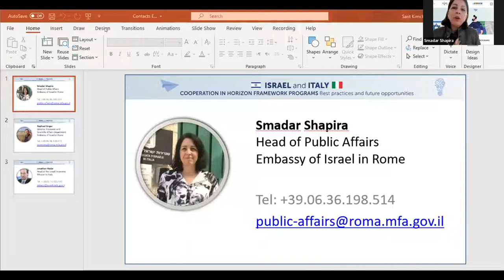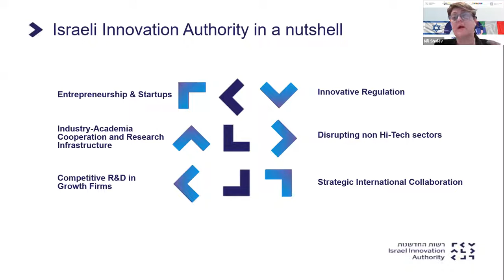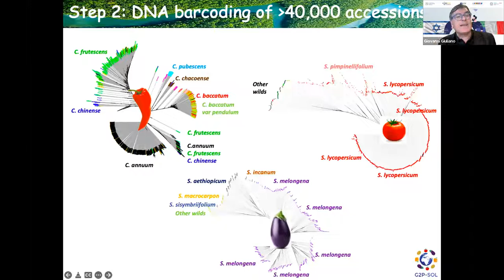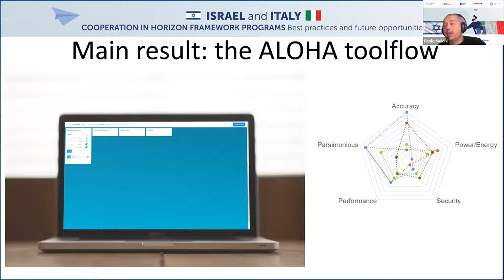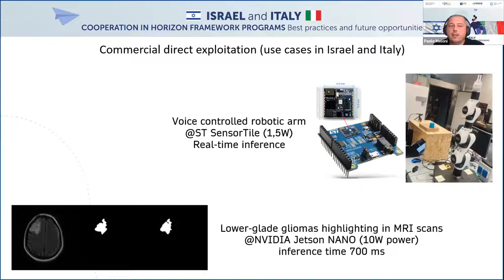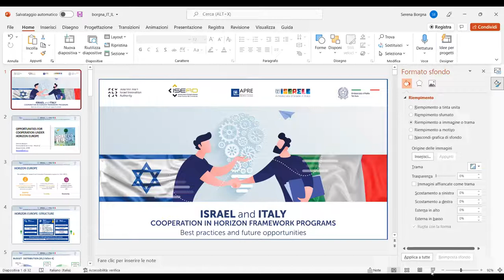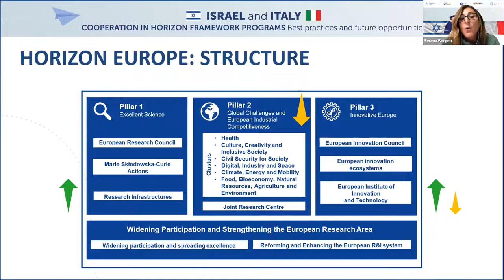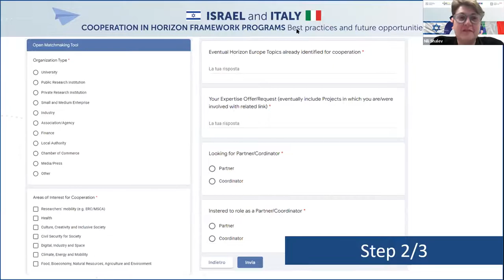Israel And Italy Cooperation In Horizon Framework Programme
Israel and Italy cooperation in Horizon intends to further enhance IL-IT cooperation in Research and Innovation through the exchange of good practices and the identification of new paths for cooperation, especially under the current European Programme for Research and Innovation “Horizon Europe”.
Our story in numbers - Italy-Israel Horizon Collaboration in figures
leading Italian coordinators and r potential next partners for a consortium.
A great opportunity to learn from the best success stories